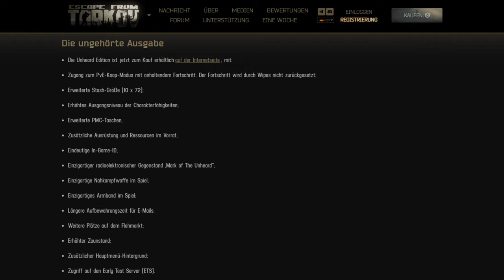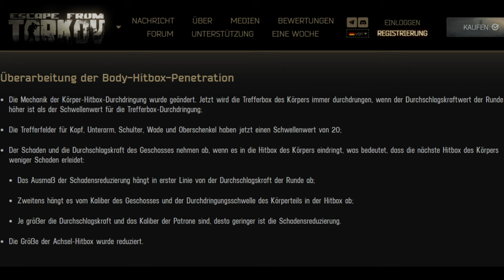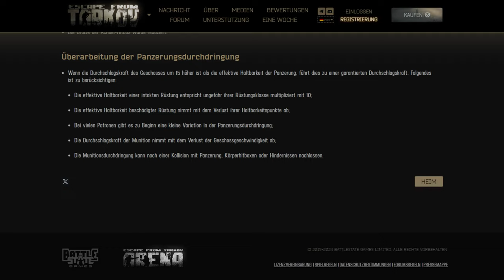NEUE EDITION! TOP ODER FLOP?!🤔 Escape From Tarkov | PvE Mode | News | Patch | Deutsch